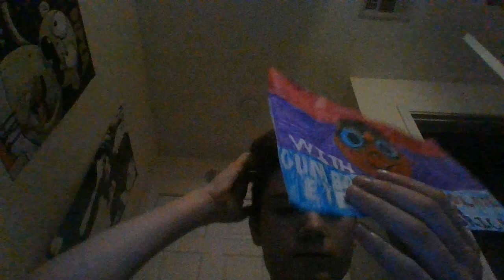Popsicle With Gumball Eyes.